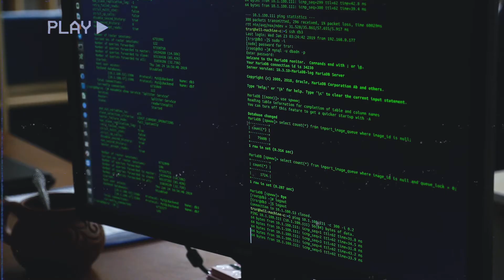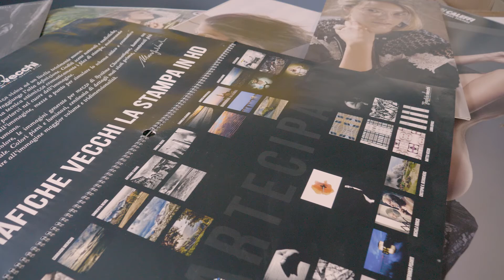Vecchi Officine Grafiche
Un racconto emozionante, che partendo dal 1904, ripercorre la storia di Vecchi Officine Grafiche. Tre generazioni accomunate dalla passione per la carta e la tipografia.

🎥 Professione Droni per Grafiche Vecchi